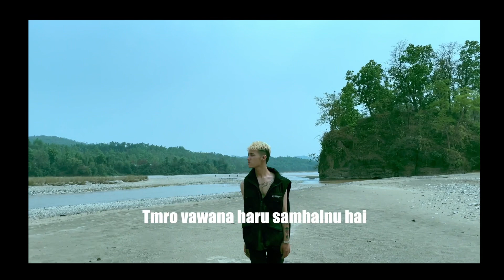CRO$$-K garu mah?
We cant live a complete life.🙂
Recorded -Dudharsha(HipHop Dang)
Mix-master-Alag Lab
Director,editor-CRO$$
Vocal/lyrics -CRO$$